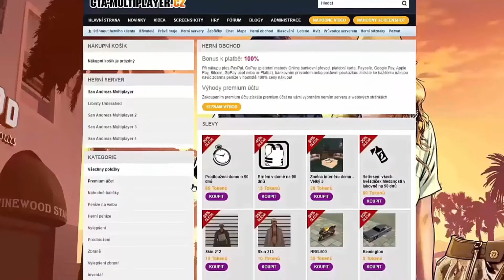POLICE CARS & PARK RANGER | DODATOČNÉ INFO O POLICAJTOVI | LOCATECAR #02 | GTA SAMP - WTLS | CZ/SK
IP serveru: s1.gta-multiplayer.cz:7777
💲 Zaregistrujte sa cez môj link a získajte tak ihneď 100.000$ do hry
👀💖SLEDUJTE MOJE SIETE💖👀
                           Zdravím všetkých!
Ako som sľúbil v prvom parte našej najnovšej sérii, tak tu mám pre vás všetky lokácie policajných vozidiel a Park Rangrov. Okrem toho si povieme dosť veľa dodatočných informácií, o ktorých som vám nepovedal vo videu z jobu policajta. Vo videu som ešte zabudol zmieniť jednu vec, a to tú, že job policajta môžte spustiť aj v policajnej helikoptére a na policajnej lodi.
Ak sa ti môj kanál páči, budem rád za akúkoľvek podporu v podobe:
🎎 ZDIEĽANIE
🔔 ZVONČEK